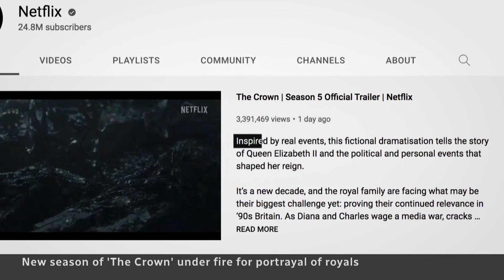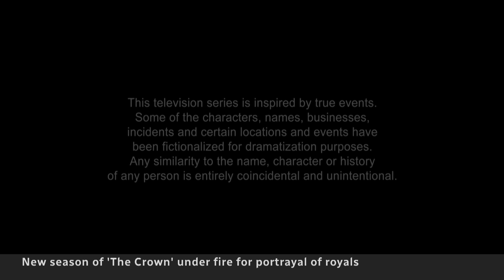Netflix adds ‘fictional’ disclaimer to The Crown trailer after backlash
Netflix has added a ‘fictional dramatization’ disclaimer to the trailer for the fifth season of The Crown — a historical drama about the Royal Family — after high-profile critics objected to how it portrays them.